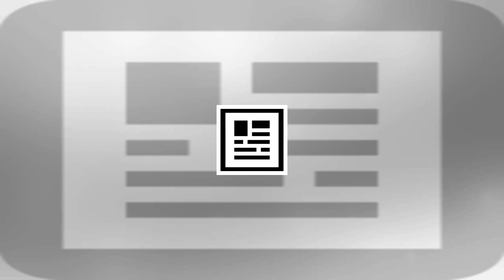Kurt e courtney dão-nos a banda sonora de outono que ansiávamos